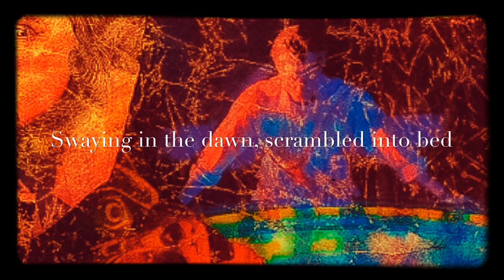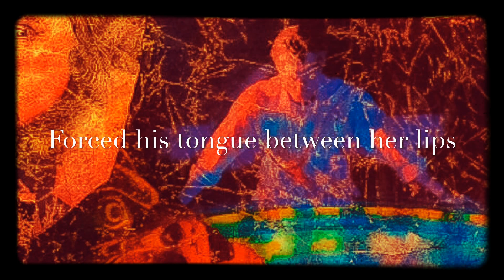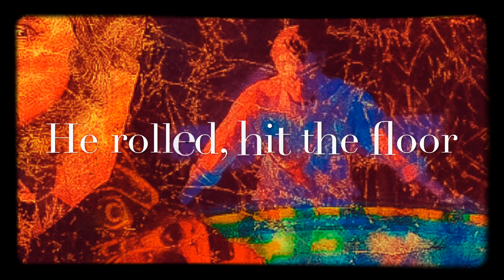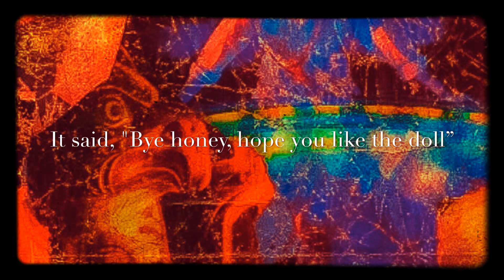Edward Ka-Spel - Beautiful Plastic (LYRICS ON SCREEN) 📺 [Vinyl Recording]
This song is by Edward Ka-Spel and appears on the album Lyvv China Doll (1993).